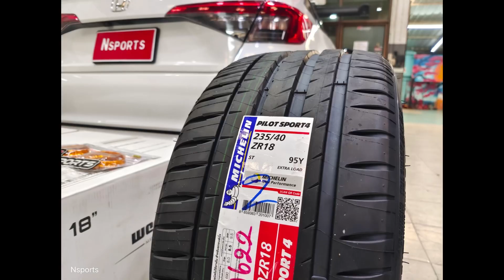Honda Civic FE จัดล้อ Wedssport SA99R 18x8.5+35 สี EJ-Bronze หล่อเนี๊ยบจริงๆ คู่ยาง Ml PS4 235/40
Honda Civic FE จัดล้อ Wedssport SA99R 18x8.5+35 สี EJ-Bronze หล่อเนี๊ยบจริงๆ คู่ยาง Ml PS4 235/40 ปี 22ด้วย พร้อมน็อตปลอกครบๆ ตัวล้อเป็นโปร Happywheel 36000ไม่รวมยางนะ สนใจจัดเพิ่มได้นะคะ by Nsports 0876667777 rays civic fe หาล้อใส่fe fe nsports sa99r ej-bronze nsports ร้านเอ็นสปอร์ต weds wedswheel happywheel fe sa99r